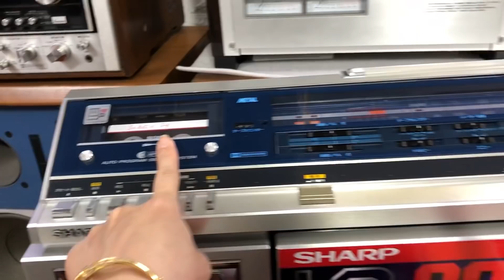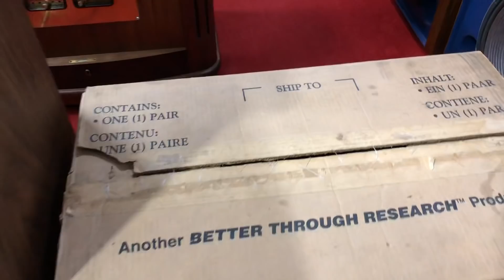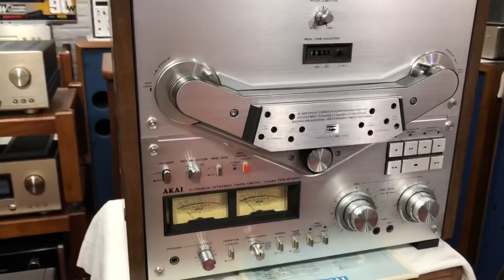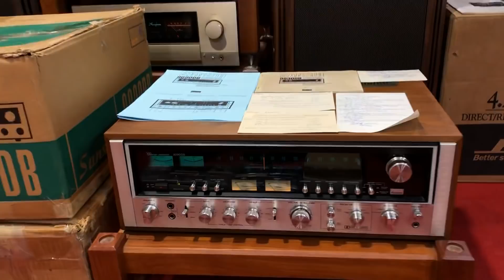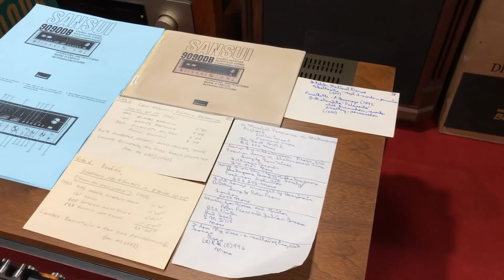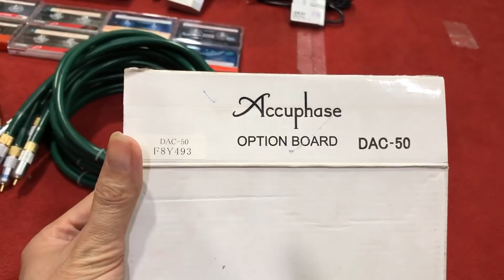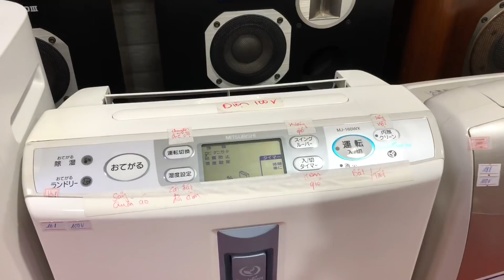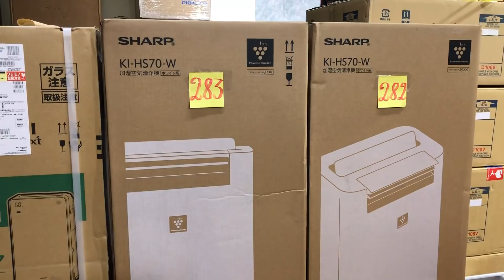Thông báo siêu phẩm víp toàn hàng đập hộp về ngày 17/3/2020 . Toàn chiến lược Full xốp ạ!_0989723148